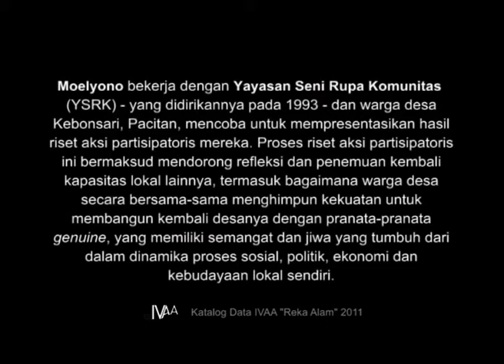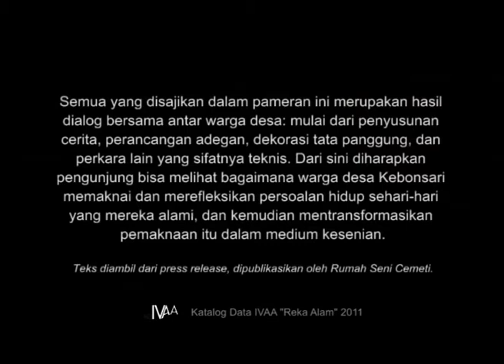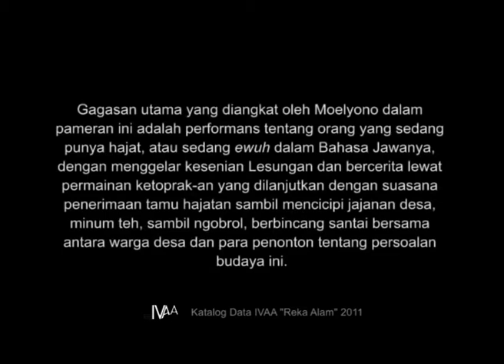IVAAarchive | LINTANG DESA Moelyono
Lintang Desa is art project by Moelyono, Indonesian artist (born Tulungagung, 1957). This project was held in a village named Kebonsari, Pacitan, East Java, Indonesia, and represented in Cemeti Art House, Yogyakarta, Indonesia in 2004. Moelyono also collaborated with a traditional theatre group (in Bahasa called: Ketoprak) from Kebonsari village. This project talking about Javanese culture, how village people handling and reflect their life through art by themselves, such as Ketoprak and Gejog Lesung. More of this project